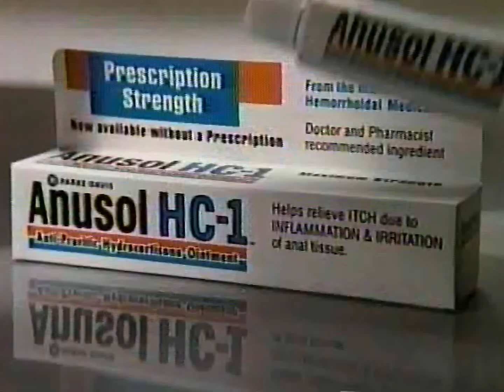Anusol "Private Itch Relief" Over The Counter 15 sec 1993 Ad